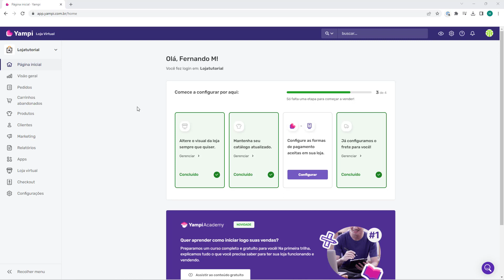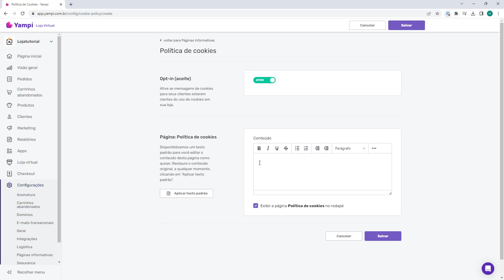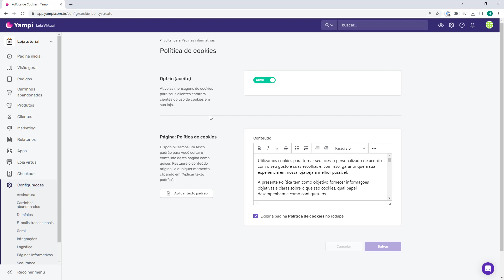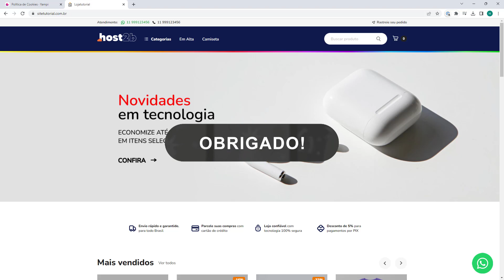AVISO DE COOKIES YAMPI 2023